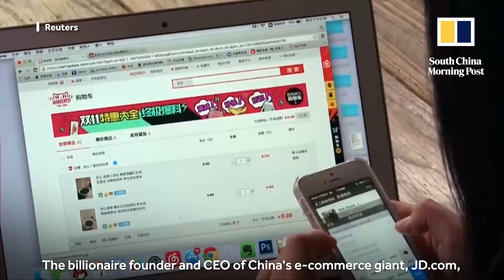JD.com CEO released from US jail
JD.com’s billionaire founder and CEO Richard Liu, who was in the US on a business trip, has been released after being arrested in Minnesota on suspicion of criminal sexual conduct. Local police are investigating the allegations, while the e-commerce giant has released a statement on its Weibo account saying the claims are unfounded.